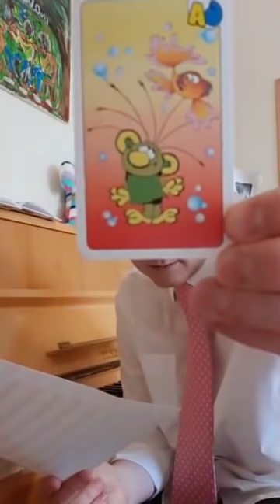POZNEJ HUDBU Z VEČERNÍČKŮ. HHH - Honzovy hudební hádanky 1. díl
SPRÁVNÉ ODPOVĚDI ZDE:

1. Bob a Bobek - králíci z klobouku (Petr Skoumal)
2. Divoké sny Maxipsa Fíka (Petr Skoumal)
3. Krkonošské pohádky (Vadim Petrov)
4. Mach a Šebestová (Luboš Fišer)
5. Příběhy včelích medvídků (Petr Skoumal)
6. Moana (Odvážná Vaiana) - to není večerníček, ale neva... (Lin Manuel Miranda)
7. Tangled (Na vlásku) - taky ne, ale taky neva... (Alan Menken)
8. Křemílek a Vochomůrka (Jaroslav Celba)
9. Kluk z plakátu (Jaroslav Celba)
10. Tip a Tap (Paul Uy)
11. Rákoskíček a jeho rybník (Václav Zahradník)
12. Pat a Mat - A je to (Petr Skoumal)